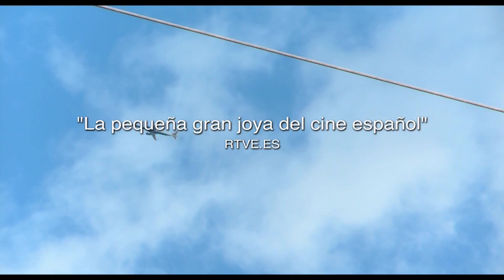Trailer de Gente en Sitios de Juan Cavestany con genteenbares con DRY Martini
Trailer de Gente en Sitios de Juan Cavestany (estreno 20 de diciembre) y nuestro apoyo con genteenbares

genteencines: genteensitios la gran sorpresa del cine español de este año de manos de Juan Cavestany se estrena el próximo 20 de diciembre en salas de Madrid y Barcelona.
Apaches Entertainment co-produce y  respalda a Juan Cavestany en esta nueva aventura cinematográfica.

genteenbares: El fin de semana del estreno nos vamos al cine con genteensitios y luego de bares con Cervezas Brabante y Martini Royale. Para celebrar el estreno de la película junto con la entrada se entregará un cupón para ir a determinados bares tanto en Madrid como en Barcelona. En Madrid Cervezas Brabante invitará a 5 cervezas en 5 bares diferentes de la capital. En Barcelona Martini Royale obsequiará con un cóctel en uno de los 3 bares asociados a Dry Martini (Montesquiu, Casa Fernández o Dry Martini). También se podrá conseguir el cupón genteenbares en @nosgustacine y Facebook.com/nosgustacine de CANAL+.

genteensitios ha decidido que todos seamos genteencines en su estreno. Por ello, el estreno será durante todo el fin de semana de modo que el público general se topará en las salas con los actores de la película que irán a disfrutar de la película como uno más, a cualquiera de las sesiones y cualquiera de los días.

genteenfilmin: Filmin añade a esta acción otro regalo; un ticket que permitirá visionar una película surrealista de entre un listado escogido por el director Juan Cavestany. El ticketfilmin estará disponible también hasta el día 15 de enero de 2014.

genteencanalplus: CANAL+ también quiere que seas genteencanalplus y estrenará la película en CANAL+ Xtra (dial 4) el día 15 de enero de 2014, de manera simultánea al lanzamiento en DVD y plataformas digitales, entre las que se encuentra YOMVI, la oferta de CANAL+ en el entorno on line. También podrás ver en YOMVI un ciclo con los anteriores trabajos de Juan Cavestany.
genteencameo: El 15 de enero de 2014 se pondrán a la venta dos ediciones en DVD. Edición básica con la película "Gente en sitios" y otra edición especial con los anteriores trabajos de Juan Cavestany: "Dispongo de barcos", "El Señor" y su cortometraje "Ramona".
genteensitios llega de la mano de Cameo, Filmin y CANAL + a las salas españolas después de la espectacular repercusión en medios y las risas del público en los Festivales de Toronto, San Sebastián, Sitges, Seminci y Alcalá de Henares.

Cameo, Filmin y CANAL + se suman a la distribución de la película genteensitios con el propósito de abrir una vía diferente para el cine independiente. Una forma nueva de distribuir cine con una ventana de protección variable (en este caso de 3 semanas hasta su salida en DVD y VOD) y donde la propia exhibición de la película se convierta en un evento diferenciado.

Apaches Entertainment, productora cinematográfica nacida de la asociación de Enrique López-Lavigne y Belén Atienza, ha producido más de 12 largometrajes desde que se creó hace 4 años con títulos como "Lo Imposible", "Intruders", "Tres bodas de más", "Open Windows",... llegando en su recorrido a largometrajes más alternativos como

genteensitios es un relato caleidoscópico que recorre de forma aparentemente aleatoria la comedia, el drama, el retrato social, el terror y el surrealismo con un denominador común: la irreductible poesía de la condición humana frente a las embestidas de lo extraño y lo caótico.

Rodada sin presupuesto y con una cámara en mano como único equipo de rodaje, en genteensitios participan unos ochenta actores y actrices de cine, teatro y televisión con los que Cavestany compone un mosaico de secuencias nunca resueltas, siempre en movimiento intenso hacia un discurso sugerente e innovador.

La película cuenta con profesionales de la talla de Eduard Fernández, Raúl Arévalo, Adriana Ugarte, Santiago Segura, Maribel Verdú, Carlos Areces, Tristán Ulloa, Eva Llorach, Javier Gutiérrez, Diego Martín, Martiño Rivas o Irene Escolar entre muchos otros, conocidos o no.

En genteensitios Juan Cavestany depura el modo de rodar artesanal e independiente con el que ya experimentó en "Dispongo de barcos" y "El señor", ambas con gran repercusión de crítica.

Divertida, hilarante, surrealista, entrañable. genteensitios provoca carcajadas, lágrimas, estupefacción. Todos formamos parte de la película a través de nuestras propias emociones.